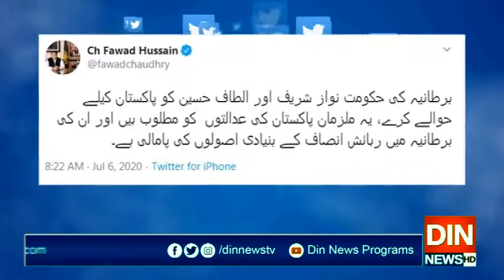فواد چودھری کابرطانیہ سےنواز شریف،بانی ایم کیو ایم کی حوالگی کا مطالبہ